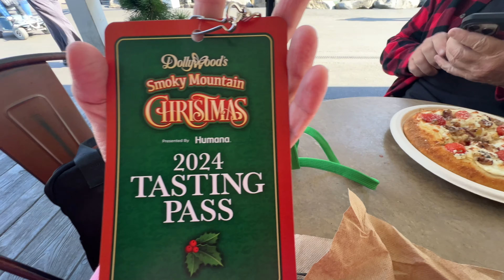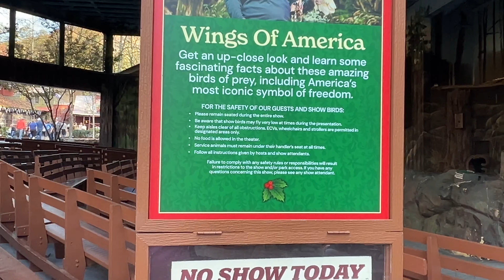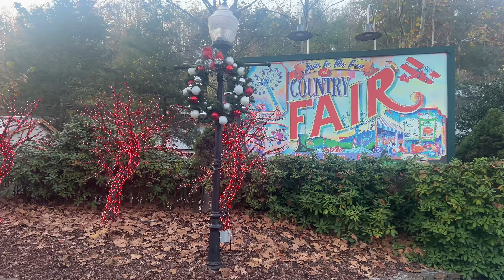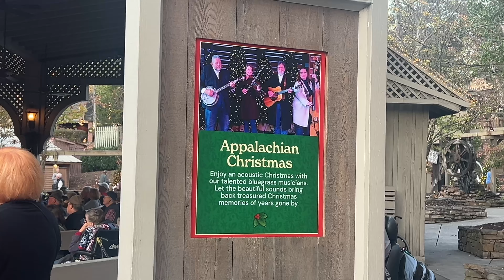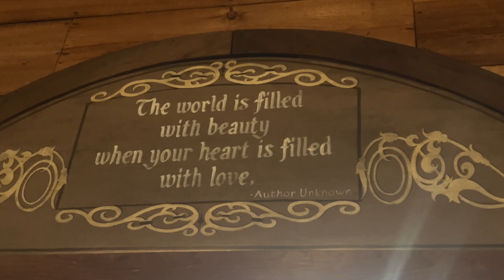Beautiful DOLLYWOOD!! Christmas Lights, Tasty Treats & SNOW!!! Coca Cola Bear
Another Great visit to Dollywood! Christmas Lights, Tasty Treats, Roller Coasters& SNoW!!

Over 6 million lights on display,! Great rides, finally ride a Dollywood Coaster, purchased the Tasting Pass and tried some amazing treats! That coconut Macaroon was WOW!! Loved it!  We closed the night out watching it snow in the grove! Loved the show! ❤️